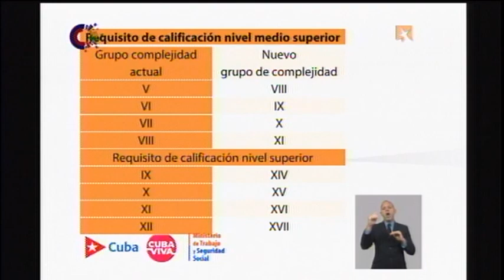¿Cómo será la vuelta a la pirámide invertida?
En la tarea ordenamiento, se incrementa la complejidad de los técnicos de nivel medio y el requisito de calificación de los técnicos de nivel superior. Por lo tanto, hay una diferenciación entre los profesionales y los técnicos de nivel medio y superior.